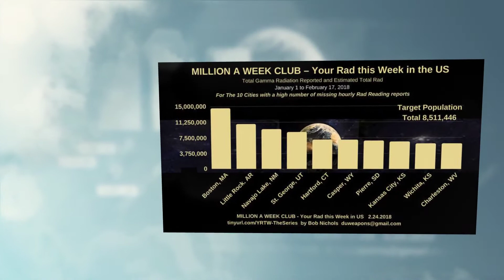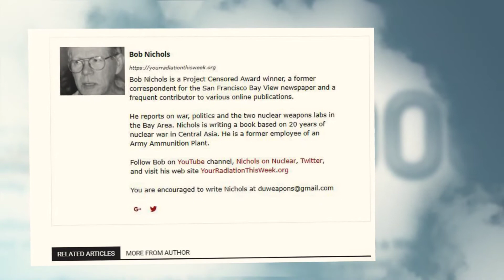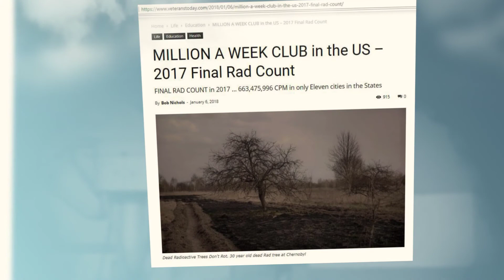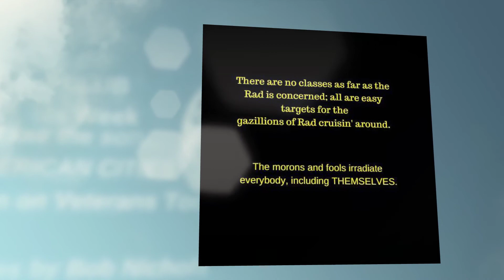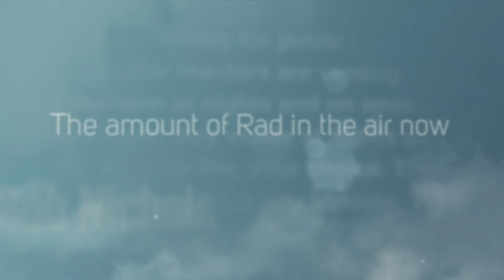10 cities MISSING REPORTS | MILLION A WEEK CLUB - Feb 24, 2018 - USA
MILLION A WEEK CLUB – Your Rad this Week in the US about the 10 cities missing reports.

"20 Cities above 6 Million CPM in Week 6 of 2018"

"...An additional ten [10] cities have Estimated CPMs above 6 Million due to a high number of missing hourly reports. The missing values were calculated using the Average Values YTD.

The missing reports are expected to be filed in the next few weeks. For now the missing reports are filled in by the average radiation since the first of the year..."

"Morons who accepted "invitation" to witness nuclear detonation. Would you?"

Are you in a city that gets a Million Counts of Radiation a Week? First, how on earth are you going to find out? Folks, that is a secret, isn’t it?

This is a Bad situation for all exposed to the Rad. Now included, for the 6th Week of 2018 just passed, all cities above 6,000,000 CPM Year to Date of deadly Gamma Radiation and its unpublished radioactive kin. A Count is One Radioactive Decay.

MILLION A WEEK CLUB – Your Rad this Week in the US

Facing a Dying Nation

By Bob Nichols - February 24, 2018

Follow Bob on YouTube channel, Nichols on Nuclear, Twitter, and visit his web site YourRadiationThisWeek.org

Bob Nichols is a Project Censored Award winner, A Veterans Today columnist, a former correspondent for the San Francisco Bay View newspaper and a frequent contributor to various online publications.

He reports on war, politics and the two nuclear weapons labs in the Bay Area. Nichols is writing a book based on 20 years of nuclear war in Central Asia. He is a former employee of an Army Ammunition Plant.

"The amount of Rad in the air now Dooms Humanity to a relatively quick Extinction. Have a wonderful radioactive weekend and remember to Dodge the Rads, it’s dangerous out there." -
                                                Bob Nichols